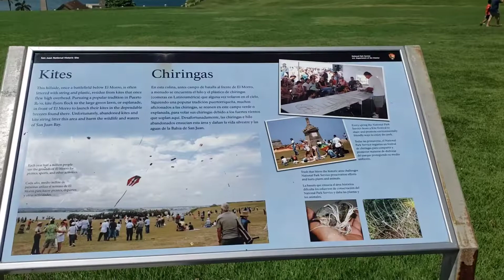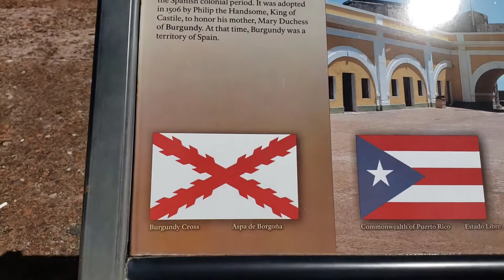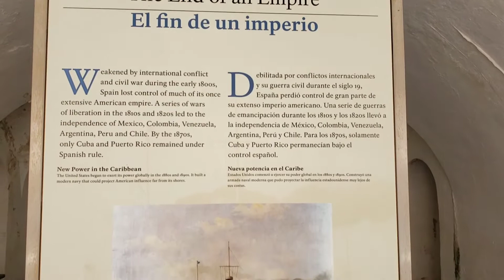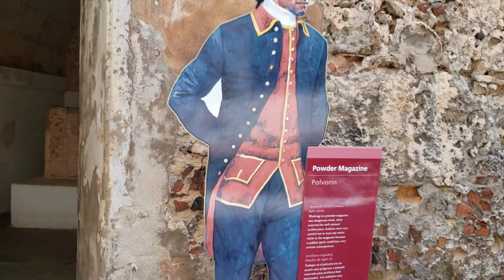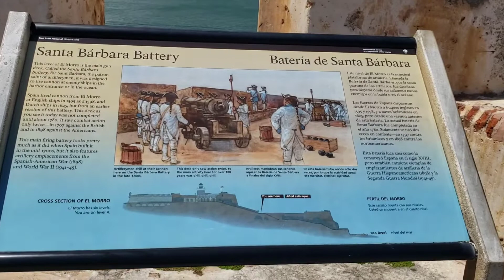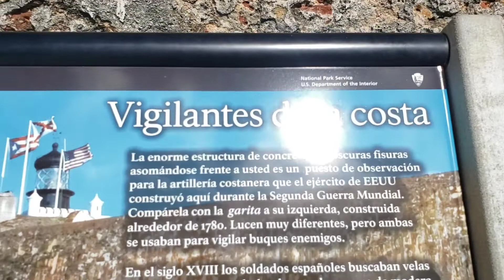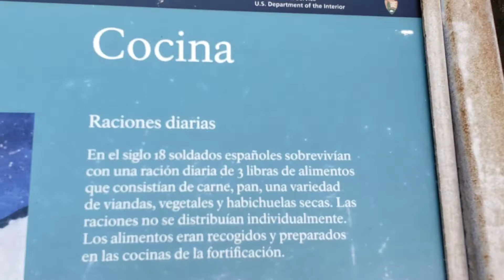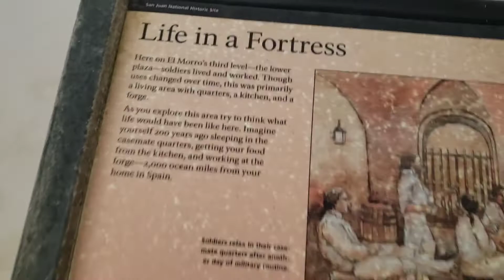El Morro, San Juan 🇵🇷